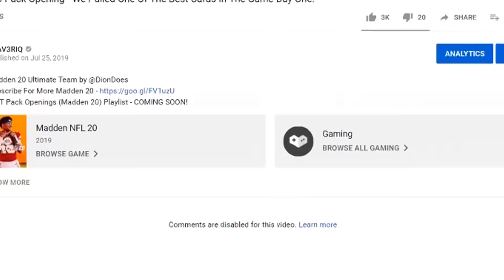Trent's Coming For REVENGE For What Dion Did Last Game! (MUT Wars)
Madden 20 Ultimate Team Gameplay by @DionDoes